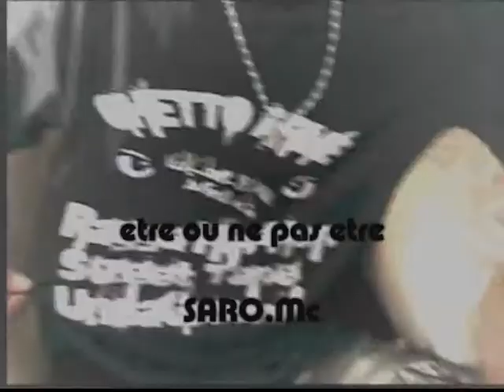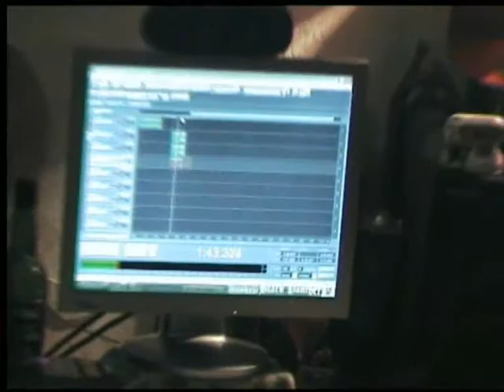ETRE OU NE PAS ETRE SAROXEN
BLESS UP